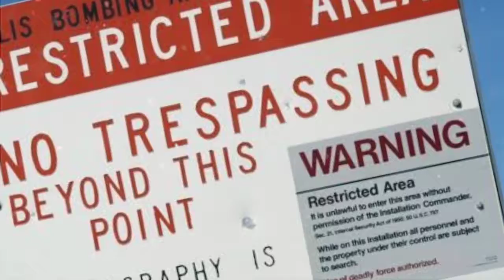Places You CANNOT Visit: Forbidden Places Around The World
Due to the increasing use of technology, it feels quite impossible to know that some parts of the planet are still unexplored and covered in mysteries. The lesser you know about these destinations, the more you crave for it. This is exactly the feeling that you will have after reading about these 13 forbidden places around the world. Read on and be prepared to feel intrigued by the secrets that are impossible to understand.